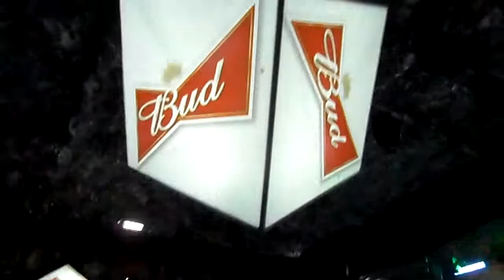TRANCEMISSION OPEN AIR // Chicane @ Radio RECORD // July 2013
Club VOZDUH // Main Stage
(S.-Petersburg, Russia)